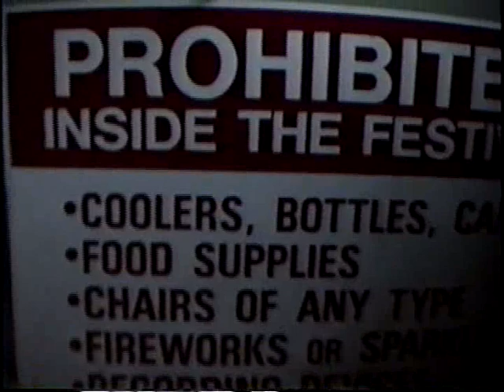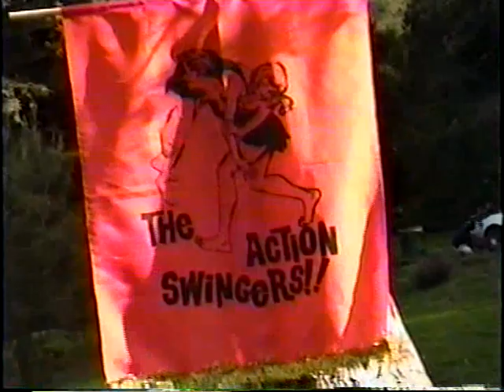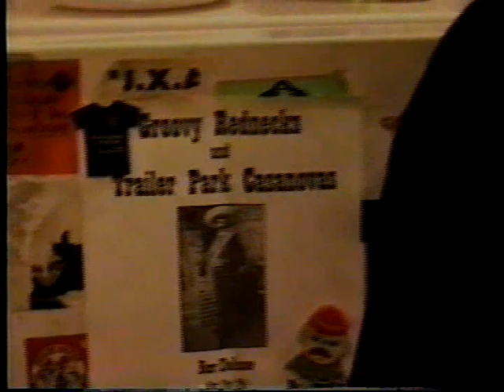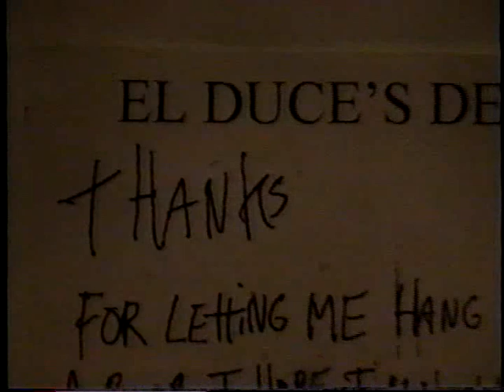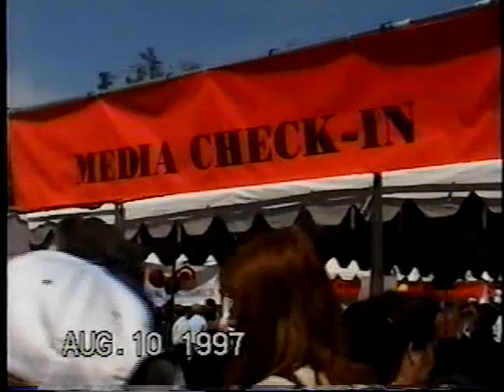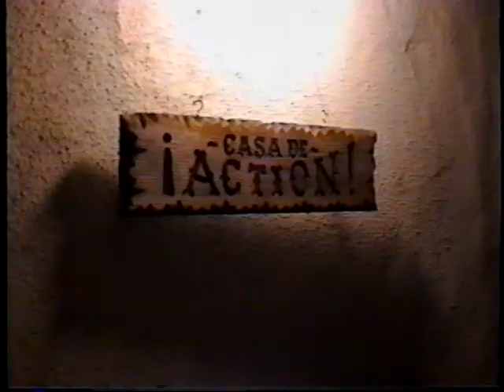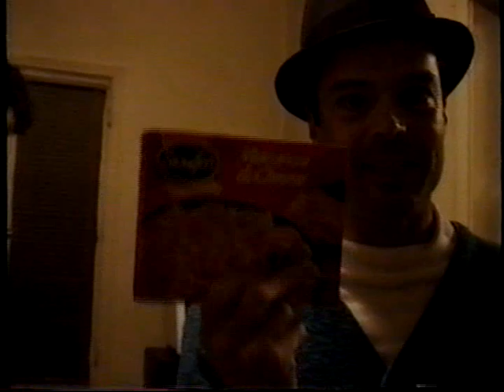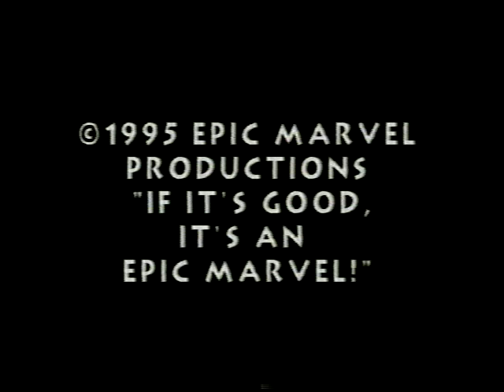ACTION SWINGERS Part Two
This ends just before Y2K, at Brick & Phyll's Tree-Trimming event 17 December 1999.